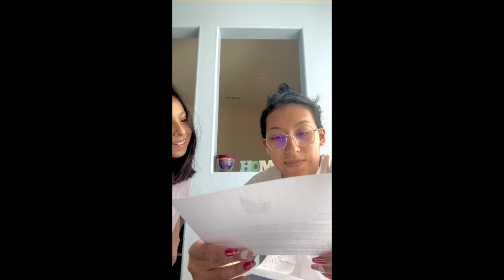Law School Responses & Decision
I submitted my applications in February and less than a month later I began receiving responses. Join me, as I open my responses emails and letters, and decide where I will be attending school this august.